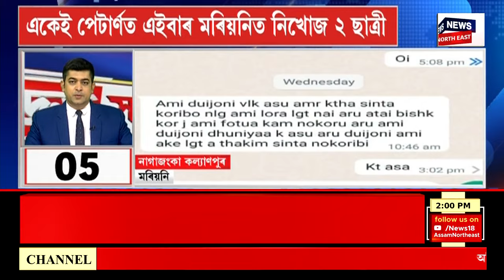TOP 100 NEWS | SPEED NEWS : উচ্চতম ন্যায়ালয়, উচ্চ ন্যায়ালয়ৰ নিৰ্দেশৰ পাছতো আঁকোৰগোজ NRL